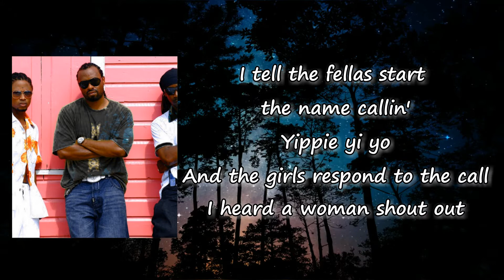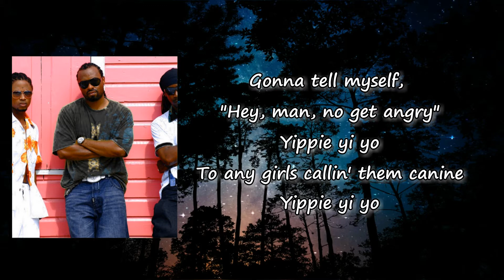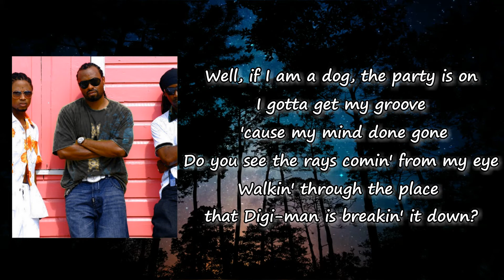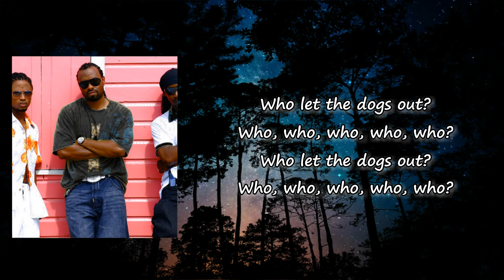Baha Men - Who Let The Dogs Out Lyrics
Songs: Who Let The Dogs Out by Baha Men
Album

Who Let The Dogs Out Lyrics:

Who, who, who, who, who?
Who let the dogs out?
Well, the party was nice, the party was pumpin'
Yippie yi yo
And everybody havin' a ball
Yippie yi yo
I tell the fellas start the name callin'
Yippie yi yo
And the girls respond to the call
I heard a woman shout out
I see de dance people had a ball
'Coz she really want to skip town
Get back, Gruffy, back, Scruffy
Get back you flea infested mongrel
Gonna tell myself, "Hey, man, no get angry"
Yippie yi yo
To any girls callin' them canine
Yippie yi yo
But they tell me, "Hey, man, it's part of the party?
Yippie yi yo
You put a woman in front and her man behind
I heard woman shout out
Say, a doggy is nuttin' if he don' have a bone
All doggy, hold ya' bone, all doggy, hold it
A doggy is nuttin' if he don' have a bone
Well, if I am a dog, the party is on
I gotta get my groove 'cause my mind done gone
Do you see the rays comin' from my eye
Walkin' through the place that Digi-man is breakin' it down?
Me and my white short shorts
And I can't see color, any color will do
I'll stick on you, that's why they call me 'Pit bull'
'Cause I'm the man of the land
When they see me they say, ? Who?